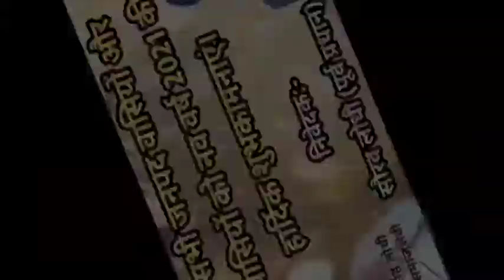राज्य निर्माण की मांग को लेकर बुंदेलखंड निर्माण मोर्चा ने निकाली वाहन रैली दिया ओरछा में ज्ञापन।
रिपोर्ट : बृजेश परिहार, मोहम्मद मौसम / झांसी